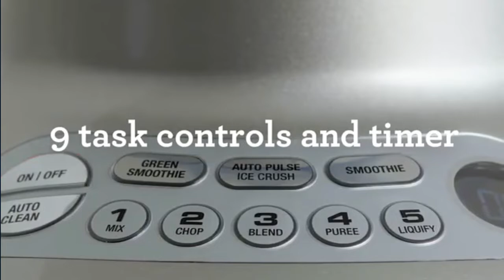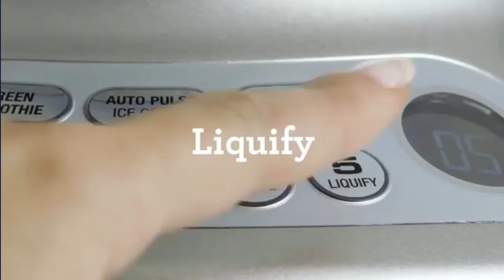Best budget blender Breville BBL620SIL | Breville BBL620 Fresh & Furious Blender 2022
. Color - Silver
. Material - Tight fitting Breville Assist Lid, 50 oz Shatterproof Tritan jug (BPA free), Surgical grade serrated ice crushing bladesTight fitting Breville Assist Lid, 50 oz Shatterproof Tritan jug (BPA free), Surgical grade serrated ice crushing bla.
. Brand - Breville
. Voltage - 120 Volts (AC)
. Item Dimensions LxWxH7 -  x 8.5 x 17 inches

It is important to also note that the "Amazon Best Seller Products" channel is a participant in the Amazon Services LLC Associates Program, an affiliate advertising program designed to provide a means for channel owners to earn advertising fees by advertising and linking to amazon.com that may be affiliated with Amazon Service LLC Associates Program.